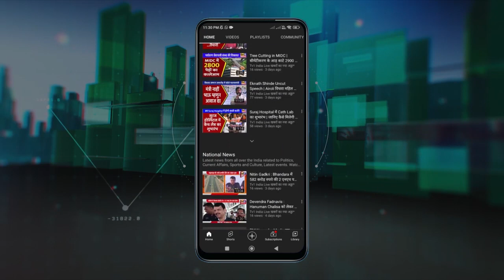Dashrath Bhagat | Sandeep Naik | क्रांति दिवस पर नवी मुंबई में जली विचार क्रांति की मशाल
आज 9 अगस्त क्रांति दिवस पर नवी मुंबई पुनर्वसन सामाजिक संस्था के सौजन्य से वाशी में विचार क्रांति की मशाल प्रज्जवलित करते हुए भूमिपुत्रों का हक बचाने का उद्घोष किया गया.  बीजेपी जिलाध्यक्ष संदीप नाईक, संस्था के अध्यक्ष दशरथ भगत, युवानेता निशांत भगत, संदीप भगत और प्रकल्पग्रस्त प्रतिनिधियों ने यहां विचार क्रांति की मशाल जलाकर प्रकल्पग्रस्तों के मसीहा दिबा पाटिल और आजादी के लिए संघर्ष करने वालों को याद किया और उनके प्रति अपनी श्रद्धांजलि अर्पित की. इस अवसर पर 'उपेक्षित भूमिपुत्र, जमीन मालकी हक्क और लोकशाही बचाओ लेखा पुस्तिका का लोकार्पण किया गया.